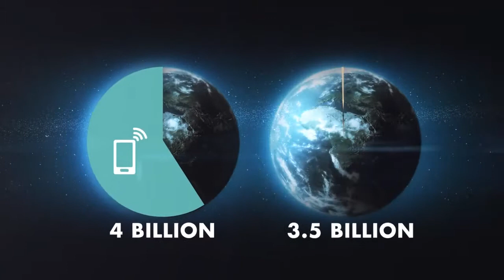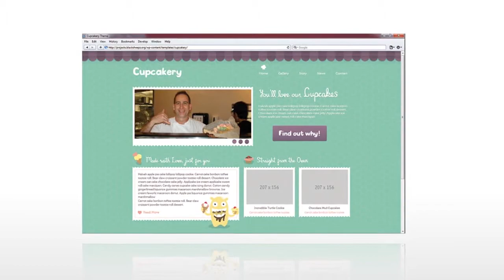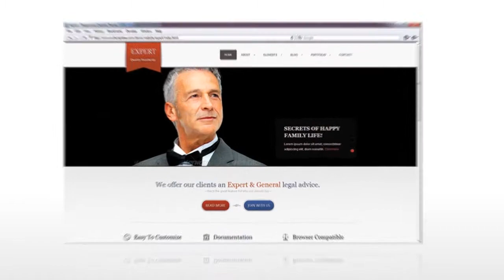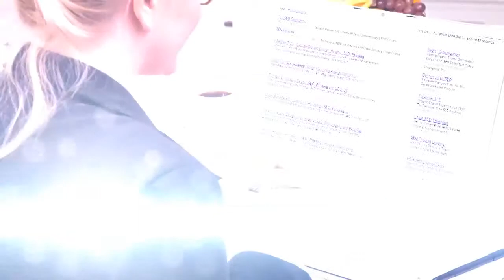PRO Marketing for the 21st Century